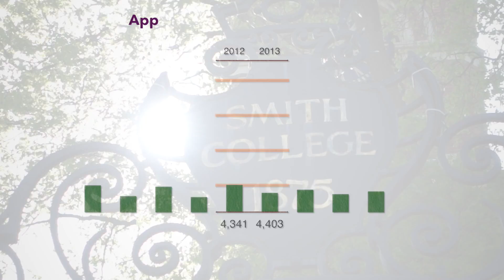Motion Graphics Project Demo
Some Title and motion graphics examples. I've created graphics for the Smith College logo as will as opening titles and informational graphics. Many of the effects were created using rotoscoping mask techniques in After Effects which are more complicated than using keys (like green screen). 3D camera tracking is also used to hold titles in place on moving video clips.